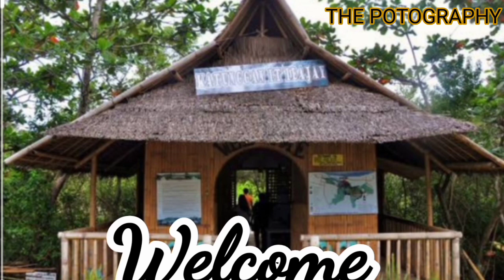HISTORY OF IBAJAY AKLAN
🔴The Municipality of Ibajay, is a 3rd class municipality in the province of Aklan
It's a great place to be happy when you go to it